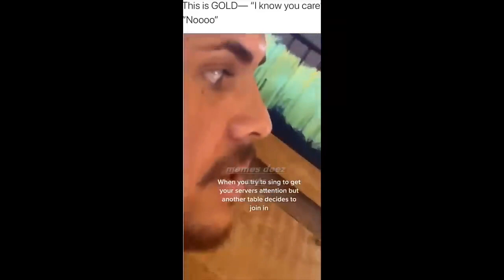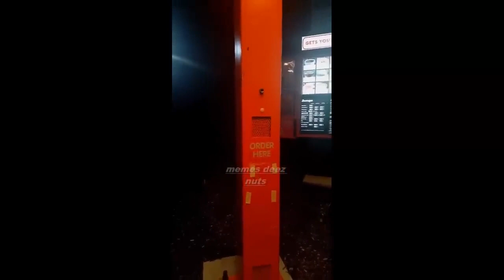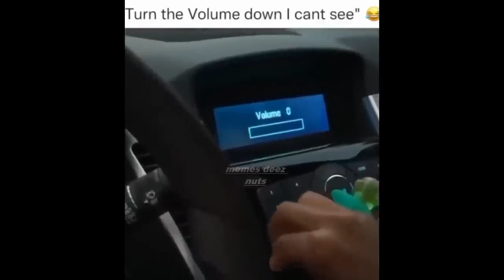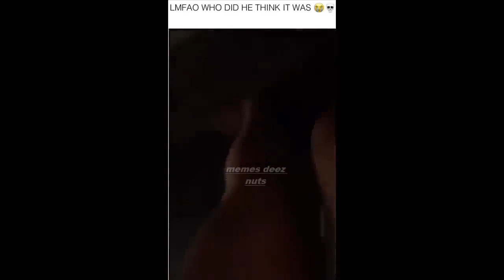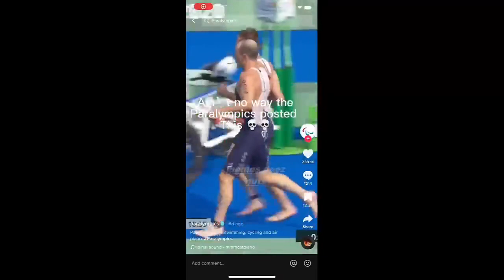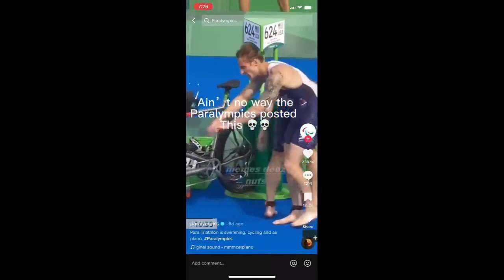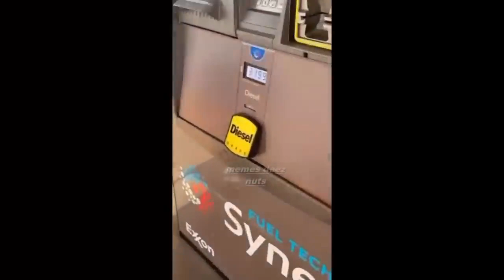You laugh you loose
this is a compilation of funny videos.